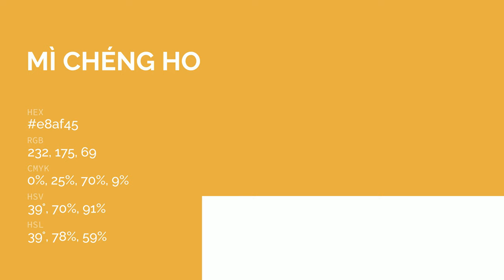Mì Chéng Honey color e8af45 hex color - Yellow color - Cool color e8af45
What color is Mì Chéng Honey ? e8af45 hex color - Yellow color - Cool color e8af45

Hex e8af45 Color Code is also known as Mì Chéng Honey color.

Hex e8af45 Color code in RGB color code model is created after adding 90.98% red color, 68.63% green color and 27.06% blue color.
Hex e8af45 Color code in CMYK color (process color) code model is generated after subtraction of 0% cyan, 24% magenta, 70% yellow and 9% black.